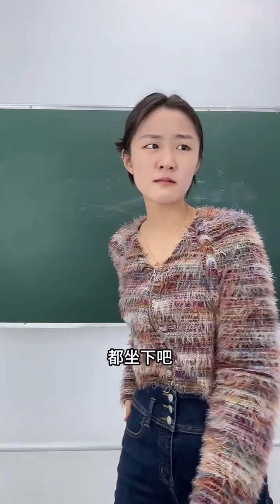24年第44周《一周视频合集》